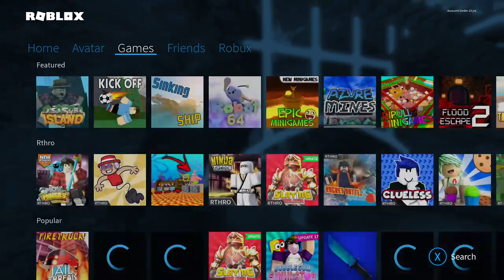streaming with lil dave